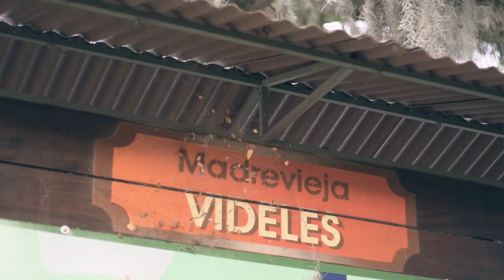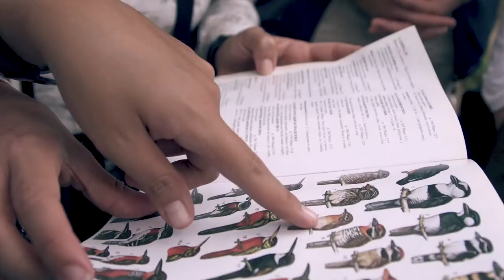Ciencia participativa, Luis Fernando Castillo, Calidris.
En esta entrevista, Luis Fernando Castillo, director de la Asociación Calidris nos cuenta un poco sobre la ciencia ciudadana y la importancia del seguimiento a las aves en los humedales.

MADREVIEJAS HILOS DE VIDA, serie documental.
Lanzamiento Oficial: 8 de marzo del 2018.

Producción: VPS Agencia.
Apoyan: Universidad ICESI y la CVC.

Director: Victor Velasco.
Equipo científico: Leonardo Herrera, Carlos H. Valderrama.
Equipo de producción: Alejandro Canales, Jonathan Salguero, Billy Timana, Natalia Vargas, Alejandra Wilches.
Equipo de post-producción: Alejandro Trujillo, Juan David Caicedo, Jerome Jourdan.